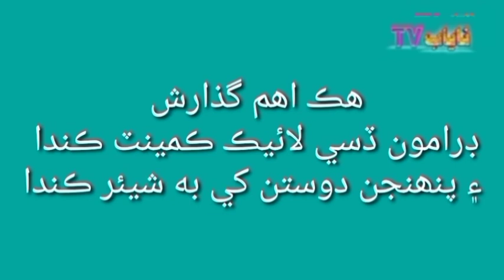Sindhi drama kadahen ta Milandaseen epi 116 ll Nayab tv ll 2021 ll